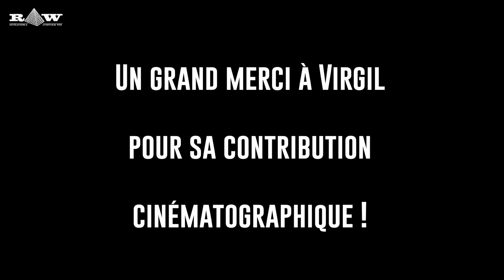Machu Picchu - L'Autre Hypothèse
Se rendre au Machu Picchu ce sont une aventure et une expérience sans pareil qui débutent pour nous à la gare d’ Ollantaytambo, lieu de départ où les passionnés venus des 4 coins de la planète se rejoignent, pétris d’excitation à l’idée de fouler le sol occupé par nos géniaux ainés qui ont érigé le Machu Picchu.

Le Machu Picchu, c’est avant tout un décor digne de films d’aventure qui saurait contenter les amoureux d’aventure et de nature avant même d’avoir rejoint les ruines du site.

Nous voici donc arrivés au Machu Picchu, un des sites les plus incroyables de la planète inscrit au patrimoine mondiale de l’ UNESCO depuis 1983 et découvert, enfin plutôt redécouvert par Hiram Bingham en 1911. C’est ainsi que nous allons aujourd’hui nous aventurer sur le chemin tracé par nos ancêtres, nos ainés, nos pères, ces bâtisseurs d’exception dont l’héritage n’a d’égal que l’unicité du cadre dans lequel il s’inscrit. Nous le ferons ensemble avec toute la prudence nécessaire, prudence imposée par les chemins menant à l’ Inti Punku, la porte du soleil, première étape chéri par les aventuriers qui auront à cœur de toucher avec les yeux faune et flore locales avant de s’immerger dans le vif du sujet, les ruines du Machu Picchu.

Musiques

Andrew Applepie – Alps
Andrew Applepie – Let me take you somewhere

Nous voici donc arrivés au Machu Picchu, un des sites les plus incroyables de la planète inscrit au patrimoine mondiale de l’unesco depuis 1983 et découvert, enfin plutôt redécouvert par Hiram Bingham en 1911. C’est ainsi que nous allons aujourd’hui nous aventurer sur le chemin tracé par nos ancêtres, nos ainés, nos pères, ces bâtisseurs d’exception dont l’héritage n’a d’égal que l’unicité du cadre dans lequel il s’inscrit. Nous le ferons ensemble avec toute la prudence nécessaire, prudence imposée par les chemins menant à l’ Inti Punku, la porte du soleil, première étape chéri par les aventuriers qui auront à cœur de toucher avec les yeux faune et flore locales avant de s’immerger dans le vif du sujet, les ruines du Machu Picchu. asinfa98gnüe9r8gnőeribnővaniő9aeiv